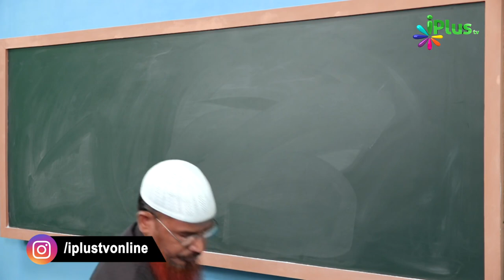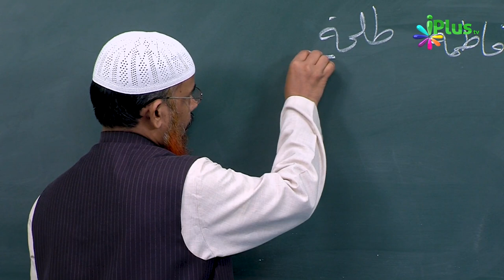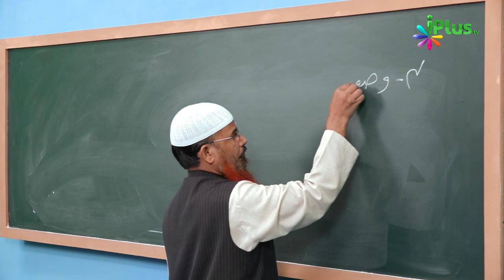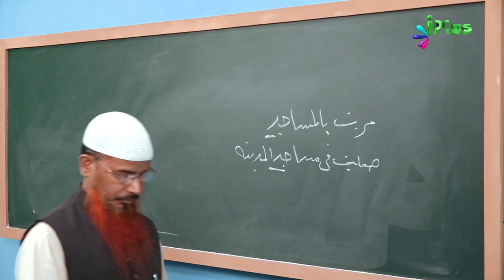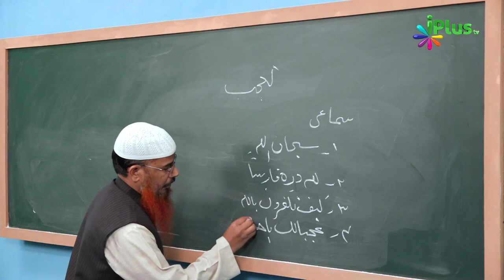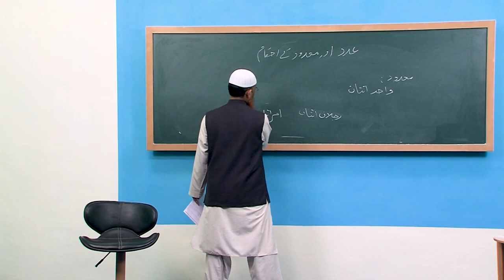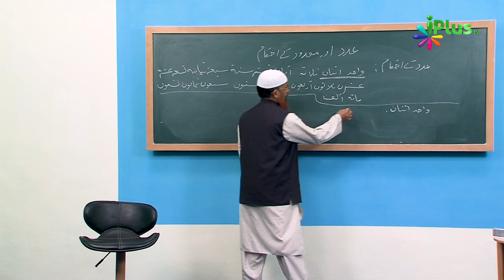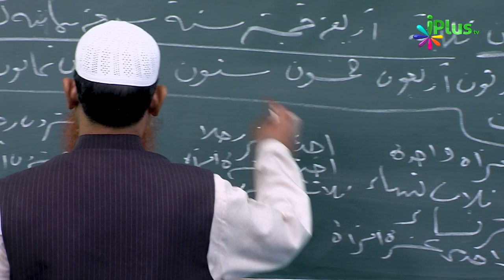Arabic Grammar Episode 35 | Shaikh Abdul Bar Madani | iPlus TV